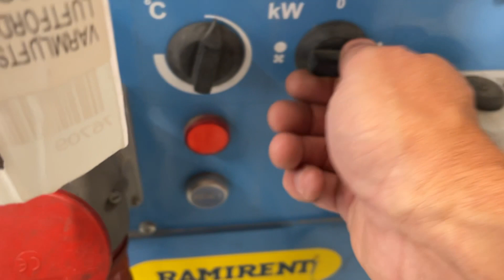Köp Varmluftsfläkt El-Björn TF18EL på Klaravik